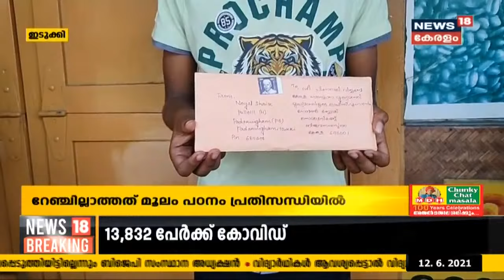Kerala News Updates | നാട്ടുവർത്തമാനം | Naattu Varthamaanam - Latest Local News | 12th June 2021